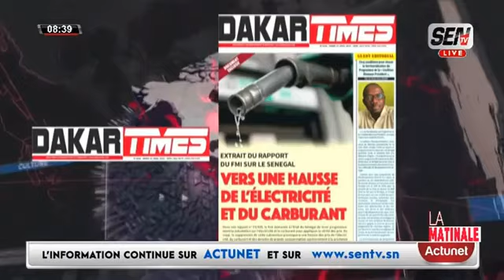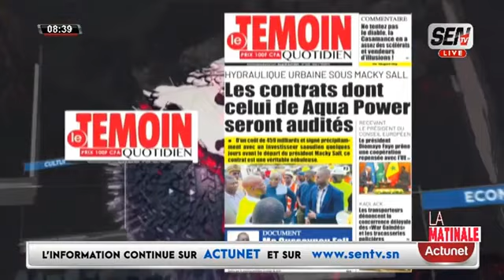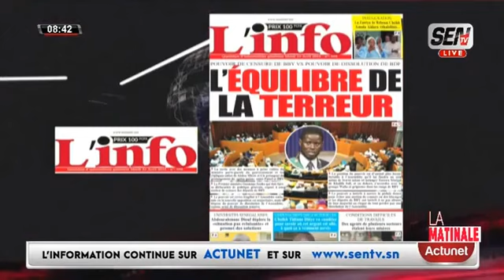Revue de Presse (wolof) de Zik Fm du mardi 23 Avril 2024 avec Mantoulaye Thioub Ndoye